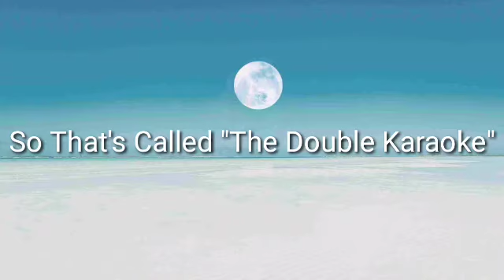Message from One Karaoke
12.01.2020 like xean (doremi channel)
But I'm more Fandmade Karaoke